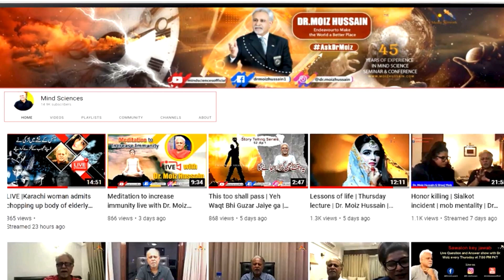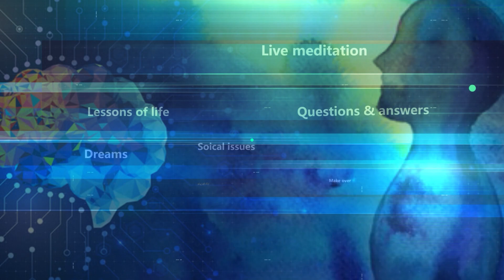Meditation | EP 524 | Dr. Moiz Hussain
Meditation | EP 524 |

-    -   𝐅𝐎𝐋𝐋𝐎𝐖 𝐔𝐒   -     -
【－－　ᴛɪᴍꜱ ᴍᴇᴅɪᴀ ɴᴇᴛᴡᴏʀᴋ　－－】